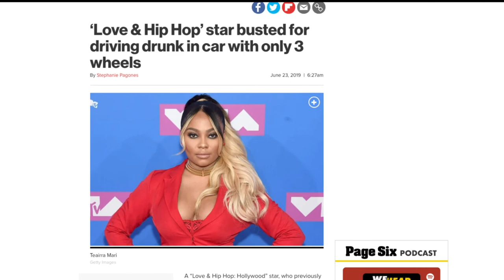The Life of Teairra Mari | Love & HipHop, Music Career, Alcohol Abuse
Teairra Marí became a reality television star on love & HipHop, after she was a rising R&B singer with a bright future. Somewhere along the line, Teairra Marí fell off and started abusing alcohol. Teairra Marí had issues with 50 cent as well. Here's an overview of her career.